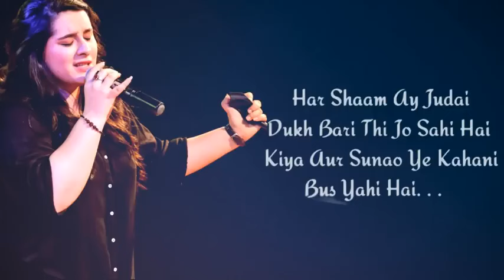na main tera ban saka na tu mera | na mera ban sake tu na main tera song | Nawab production video